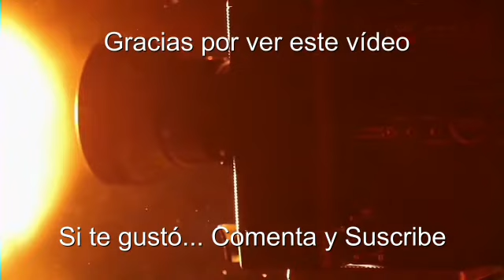IMPERIO ROMANO-1 (La Primera Guerra Bárbara)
En el año 113 a.C. Roma es una república, un pequeño imperio que se asienta en la ribera del Mediterráneo. Aunque se trata de una democracia en nombre y espíritu, un hombre debe ser rico y de clase noble para ocupar los altos cargos, tanto políticos como militares.